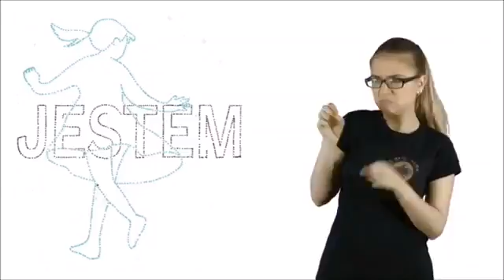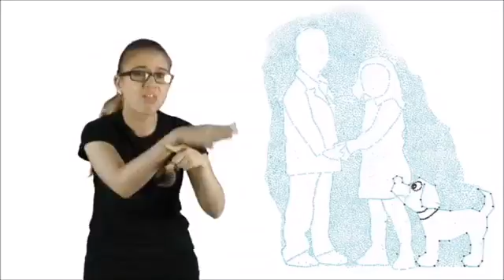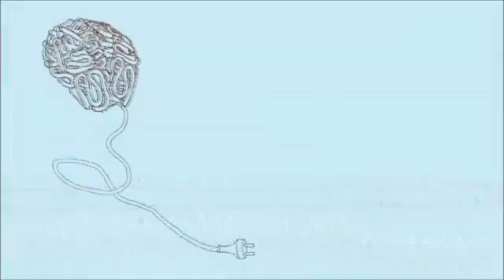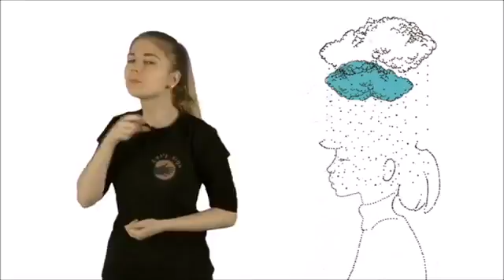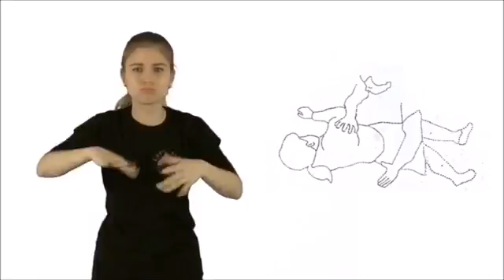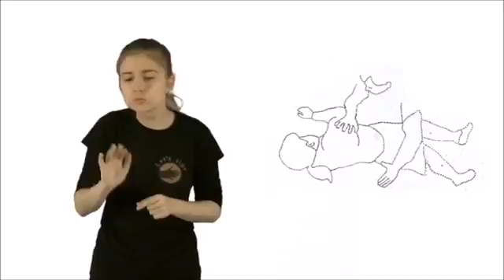"Duże sprawy w małych głowach", rozdział 5 - wcześniactwo i epilepsja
Signbook powstał w ramach projektu "Wychowanie do nauczania włączającego" przy wsparciu Ambasady Stanów Zjednoczonych oraz Fundacji PKO Banku Polskiego